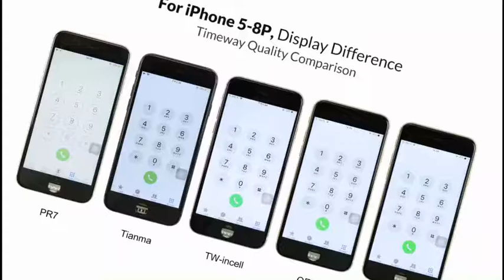i7 Original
Test the original iPhone screen,More in line with customer needs,Welcome to consult

𝙏𝙄𝙈𝙀𝙒𝘼𝙔®
For Quality, By Professional